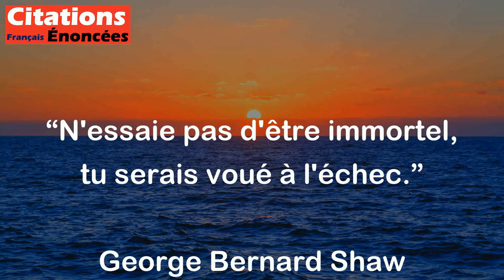N'essaie pas d'être immortel, tu serais voué à l'échec. - George Bernard Shaw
Cette citation de George Bernard Shaw signifie que chercher à être immortel ou à vivre éternellement est inutile et impossible. Nous sommes tous mortels et nous devons accepter cette réalité plutôt que de lutter contre elle. Essayer de devenir immortel est une perte de temps et d'énergie, car cela ne mènera qu'à l'échec.